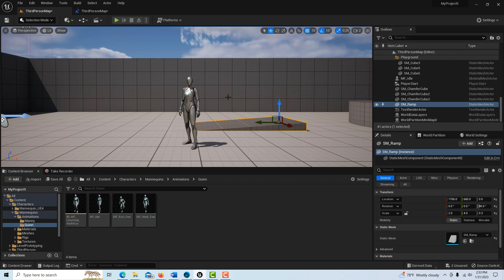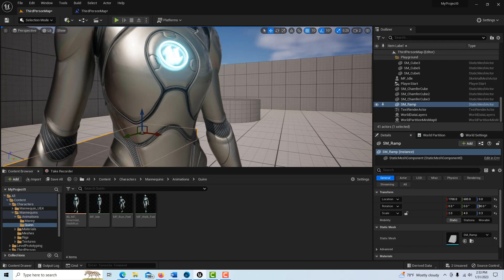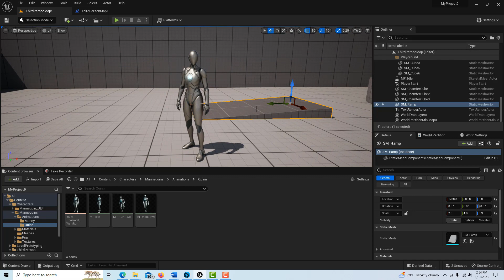Setting and Using Bookmarks in Unreal Engine 5.1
Quick tut on using bookmarks in UE 5.1.